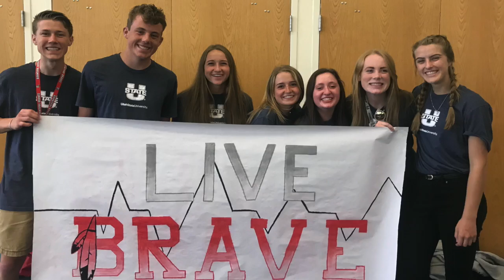Easton SR Scholar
This video is about Easton SR Scholar